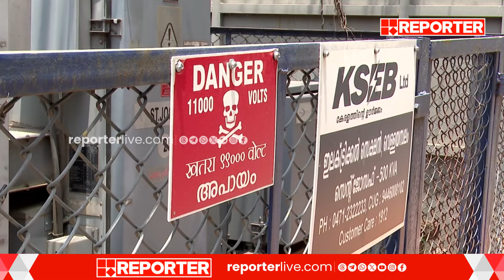വൈരാഗ്യം തീർക്കാൻ KSEB ജീവനക്കാര്‍ വൈദ്യുതി വിച്ഛേദിച്ചെന്ന പരാതിയിൽ അന്വേഷണം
വര്‍ക്കല അയിരൂരില്‍ വൈരാഗ്യം തീർക്കാൻ KSEB ജീവനക്കാര്‍ വൈദ്യുതി വിച്ഛേദിച്ചെന്ന പരാതിയിൽ അന്വേഷണം | Thiruvananthapuram | KSEB

With Regards
Team RBC